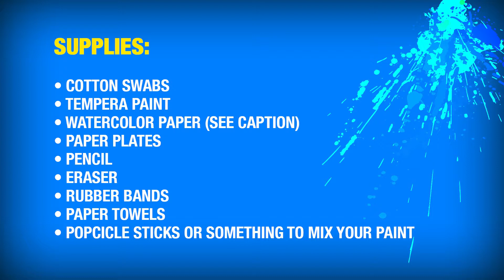Cotton Swab Painting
Learn how to paint with cotton swabs with Rich, the Youth & Teen Services Librarian. He lets you know which tools to use, techniques and a demonstration!